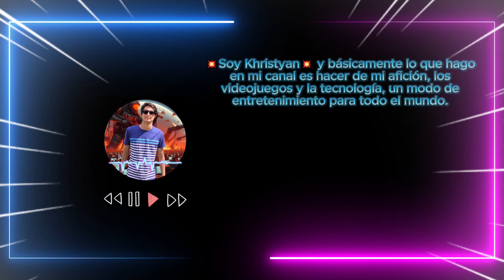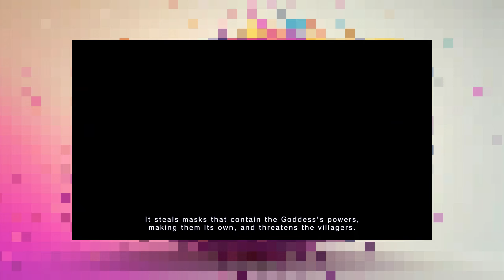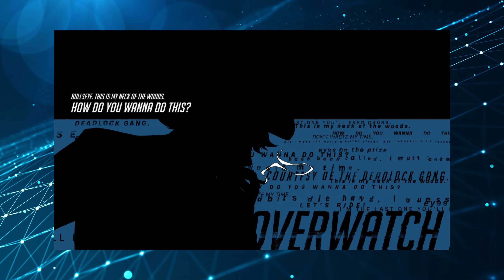EA Añade Clásicos A Steam | Avances De Dragon's Dogma II | Desvela El Remake Amerzone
⏳Marca de Tiempo⌛:
00:00 | INTRO
00:45 | El RPG de mundo abierto Outward tendrá una secuela
02:35 | Anunciado el remake de Amerzone, la aventura diseñada por Benoît Sokal
04:45 | Kunitsu-Gami: Path of the Goddess detalla su propuesta que mezcla la acción con la estrategia en tiempo real
06:42 | Dragon's Dogma II estrena tráiler y lanza una herramienta para crear y editar el Arisen y su peón principal
08:28 | Overwatch 2 muestra su colaboración con Cowboy Bebop
09:20 | Electronic Arts añade clásicos como SimCity 3000 y Dungeon Keeper 2 a Steam
11:30 | OUTRO

💥Soy Khristyan💥 y básicamente lo que hago en mi canal es hacer de mi afición, los videojuegos y la tecnología, un modo de entretenimiento para todo el mundo. No soy el mejor editor, ni el que mejor comenta, ni el mejor guionista, pero espero que aun así disfrutes a mi lado y junto a mi creatividad que me acompaña día a día haciendo vídeos. Un fuerte abrazo. Los quiero. 💜💜💜